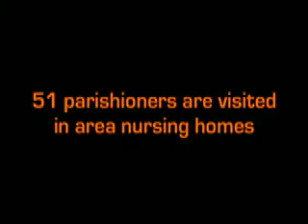HC Nov 25 08c